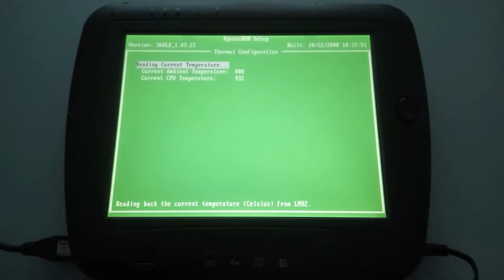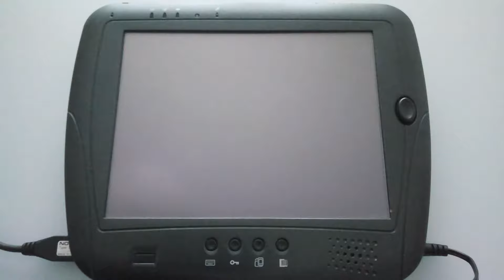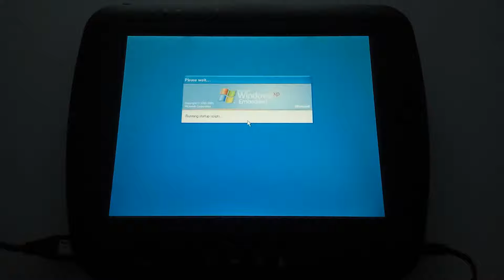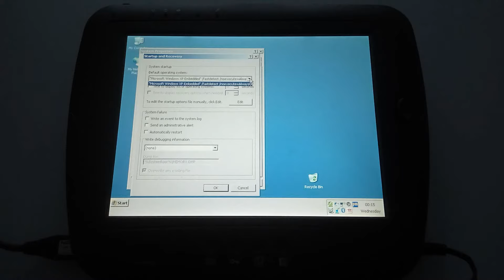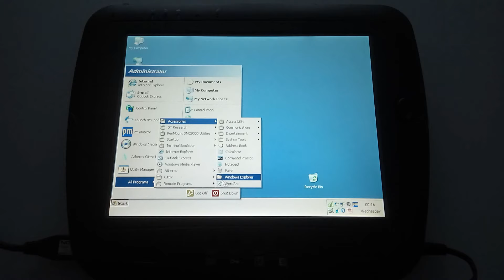AZENTEK DT360 BIOS Podgląd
Aby aktywować BIOS wciskamy i trzymamy F1 i uruchamiamy tablet.